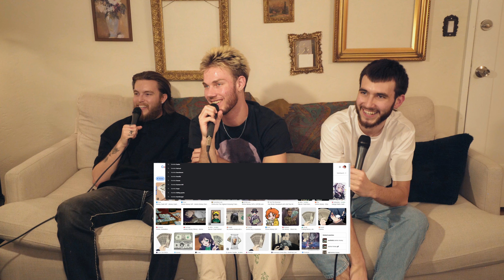Tanning Salon HORROR Story | The Happy Robbery Podcast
Receive VIP access to The NOAD Show's EXCLUSIVE paid content collection - which includes extra podcast episodes and SOON... Never before seen skits.

Leave us some interesting questions below and we might answer them in a future episode!

EPISODE 006
New episodes premiere every Friday at 9am PT

00:00 - Intro
00:42 - OJ Simpson joins the podcast
01:25 - Josh's tanning salon story
09:58 - Fortnite Lumberjack Hero
13:19 - Spider-Man 4 casting news
18:50 - The eclipse
20:17 - Planet of the Apes is underrated
25:00 - Podcast sponsors
26:28 - High school dances
31:50 - Winning talent shows
35:46 - Victor Wembanyama
37:19 - Getting in trouble in elementary school
42:00 - Board games
45:03 - Mature video games
46:39 - Southern churches
48:00 - Fainting in church
51:30 - The pass out game
53:00 - One chip challenge
55:20 - Hot wing challenges
57:45 - Scary escape room announcement
59:23 - Outro

All comments made in this video are satirical and solely for comedic/entertainment reasons. Nothing expressed in the video should be taken seriously. Comments made by performers should not be confused with their true opinions. This is a pre-rehearsed humorous act.